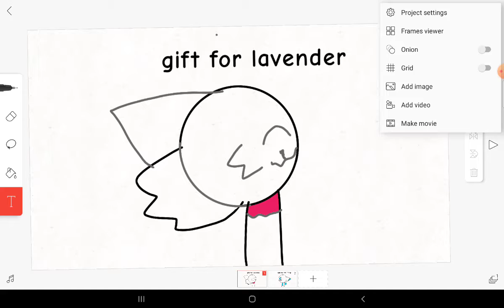some gift bc why not